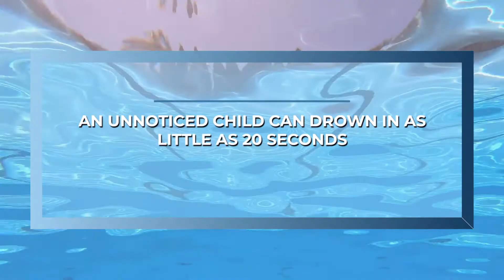[Blue Guard ME] - Angel Rescue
In 2021, we supported lifeguard and first aid training company Blue Guard in celebrating a success story from one of their trained lifeguards. Angel Nakabiito was on duty at the Mirage Hotel Fujairah’s family pool and was alerted to a two year old child who had sunk to the bottom of the pool and could not breathe.

We drove to Fujairah and filmed interviews with Angel as well as Luke Cunningham of Blue Guard and Waleed Sotouhi of Mirage Hotels Group, who expressed his gratitude for Angel’s quick reaction in saving the toddler’s life. We also filmed and photographed the hotel and pool where the incident took place, with Angel watching over the water.

The video and images were posted to Blue Guard’s website and social media pages, and were featured in an article on the rescue in the Khaleej Times.